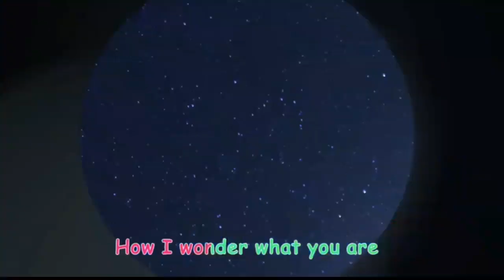Twinkle Twinkle Little Star | Learn English | Nursery Rhymes & Kids Songs | Palion Kids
learn English